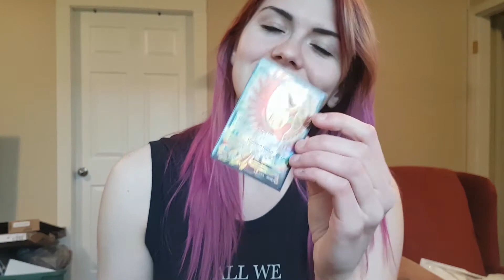MY FIRST SHAYMIN! The PokeJourney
Welp this video is late. my bad. Recap of Sunday's league, and progress on my newest deck! So close to having this deck done, though i might change it up for the League Cup coming up. tough decisions.